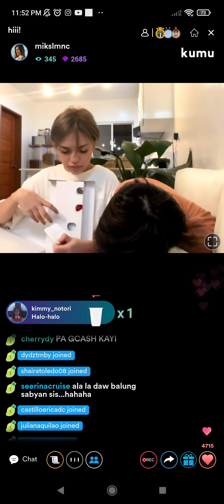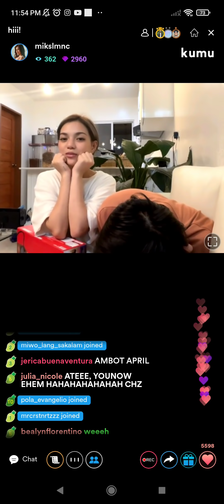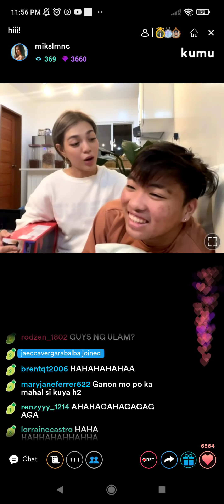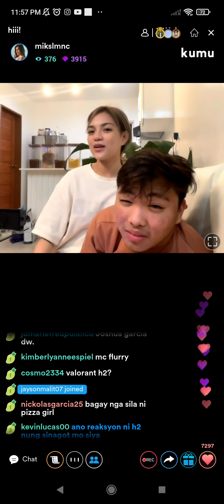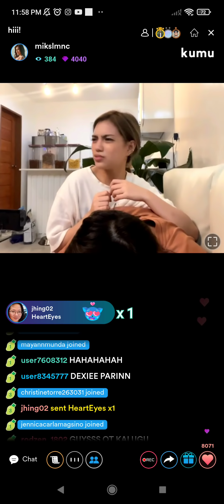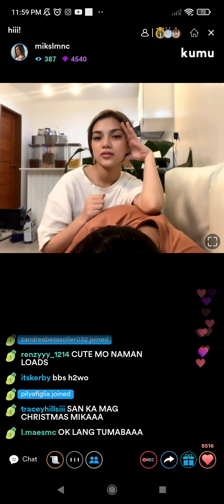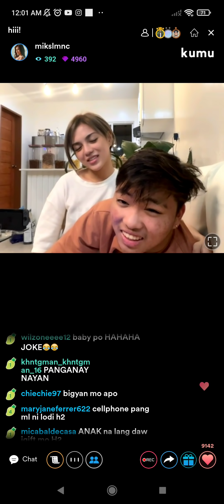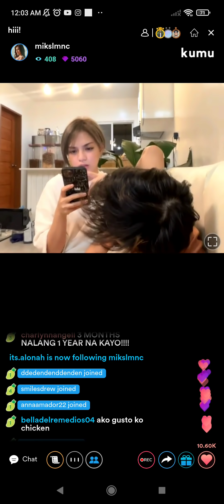🤩MIWO🤩 MIKA SALAMANCA AND H2WO KILIG OVERLOAD KUMU LIVE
Mika Salamanca and H2wo Kumu Live